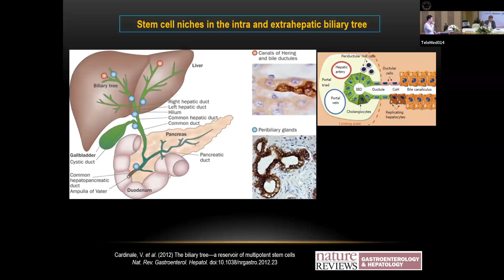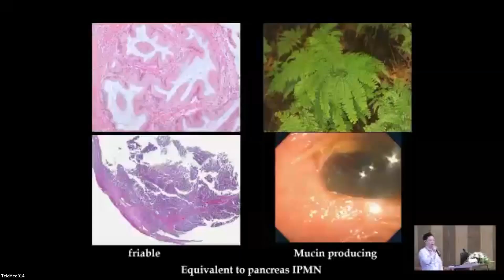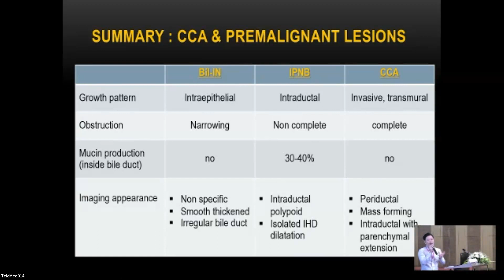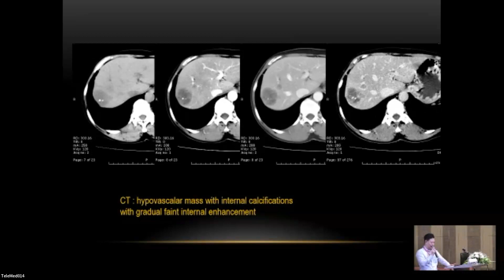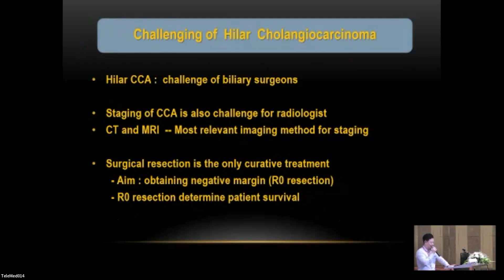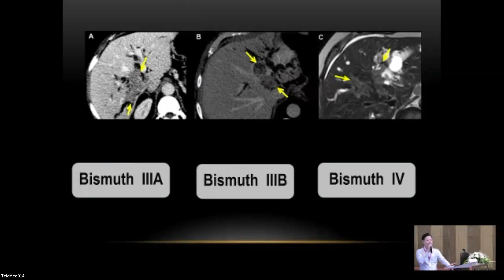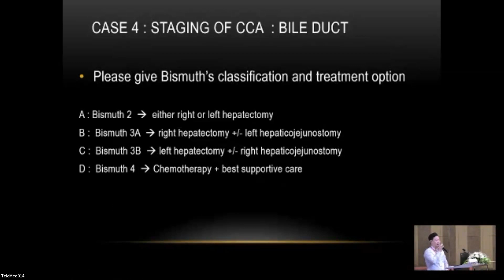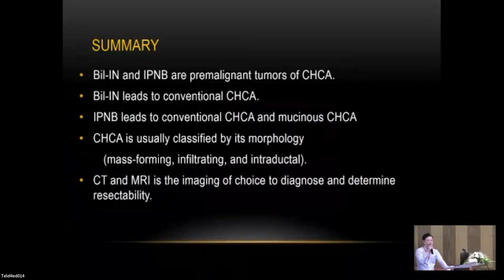Imaging and Staging Biliary tact cancer